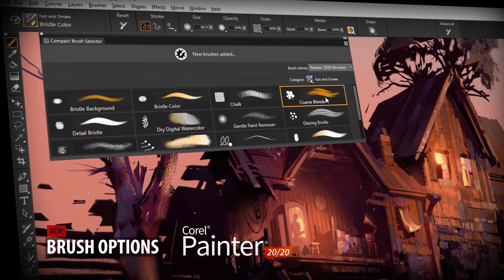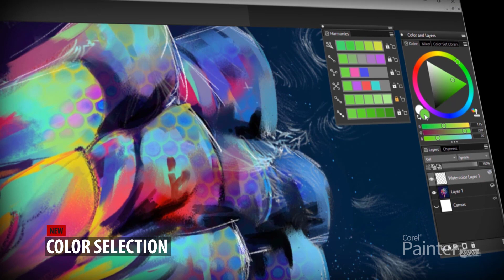Announcing Corel Painter 2020 - Painting software built for serious artists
28 years of painting perfection!
Painter will keep up with every brushstroke, saving you valuable time! The Brush Accelerator™ utility scores your system and automatically applies the optimal Painter performance settings allowing GPU and CPU to ensure Painter can move at lightning speed.